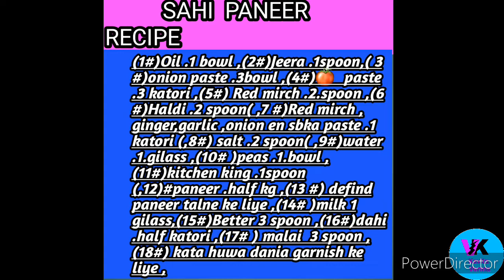Shahi paner Recipe / शाही पनीर बनाने का सबसे आसान तरीका/ शाही पनीर बनाने की विधि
Hello friends ,. # Shahi paneer Recipe at home ,.
Shahi paneer .

# Shahi paneer Recipe .Shahi paneer. bnane ki vidhi .
# Shahi paneer ki recipe .

Shahi. paneer kaise bnaye .
Shahi. tukda ...

..Shahi. paneer bnane ka tarika.
Shahi paneer kaise banta hai .
Shahi. paneer kaise bnate hai .

Shahi paneer bnane ki recipe .

# Dont ...forget ...LIKE .COMMENT.

.#...THANKS ...

FOR...

KAVITA VERMA. #.

my .channel .# kavita verma .😊. #.